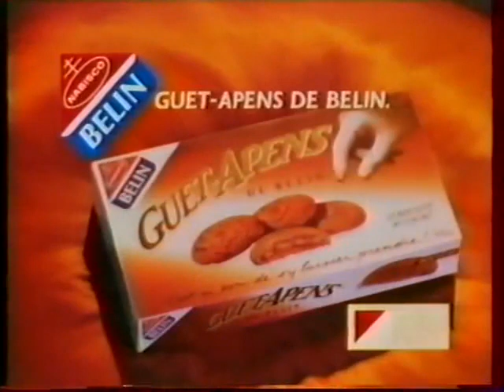TF1 20 NOVEMBRE 1988 PAGE DE PUBLICITÉ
Télévision française , plus connue sous son sigle TF1 et couramment appelé La Une, est la première et plus ancienne chaîne de télévision généraliste nationale française. Elle a été créée le 6 janvier 1975 pour succéder à la première chaîne de l'ORTF tout juste dissoute. D'abord chaîne du service public, elle est privatisée le 16 avril 1987 et fait désormais partie du groupe TF1, principalement détenu par le groupe industriel Bouygues et dont le président est Rodolphe Belmer depuis le 13 février 2023.

TF1 est la première chaîne de France et même d'Europe en termes d'audience. Elle a cependant vu sa part d'audience divisée par plus de deux en quarante ans à cause de la multiplication des chaînes concurrentes. Depuis sa privatisation, la chaîne est la cible de nombreuses critiques, tant sur le contenu de ses programmes que sur son traitement de l'actualité ou son orientation politique à droite.

À son lancement en 1975, « la Une » exploite toujours principalement le réseau de télédiffusion noir et blanc haute définition 819 lignes de la première chaîne historique, lequel reste en service jusqu'en juillet 1983. Parallèlement, l'utilisation des émetteurs de France Régions 3 lorsque cette chaîne ne diffuse pas d'émission puis la constitution de son propre réseau d'émetteurs complémentaires 625 lignes permet d'étendre progressivement sa diffusion en couleurs au standard SÉCAM, à partir de 1976, région par région.

La chaîne est diffusée sur la TNT (sauf en France d’outre-mer), le satellite, le câble, la télévision IP et le Web. Elle est également disponible dans certains pays limitrophes.

La chaîne a été membre de l'Union européenne de radio-télévision depuis sa création, jusqu'en 2022.